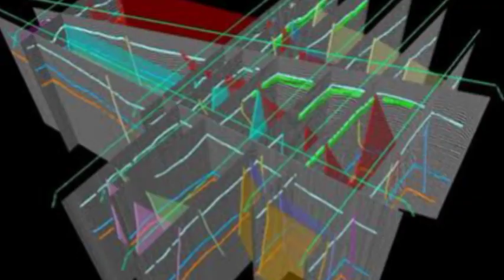MTA Deniz Araştırma Maden Arama Faaliyetleri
DENİZ ARAŞTIRMALARI

Deniz tabanında yer kabuğu araştırmalarına yönelik jeolojik, jeofizik ve sismik etütler Genel Müdürlüğümüzce 1976 yılından itibaren MTA SİSMİK-1 Araştırma Gemisi ile yürütülmüş olup bu konuda bilgi birikimi ve deneyimi bulunmaktadır. 2003 yılında bu geminin eskimesi nedeniyle İTÜ Denizcilik Fakültesine eğitim amaçlı hibe edilmiştir

Egemenliğimiz altındaki kıyı ve kıta sahanlığımızda bulunan maden ve enerji kaynaklarının aranması ve deprem üreten fayların tespiti amacıyla deniz tabanında aktif tektonik haritaları hazırlamak, sismolojik, sedimantolojik, paleontolojik, jeokimyasal ve jeoteknik incelemeler yapmak ve ilgili haritaları üretmek amacıyla kıyı ve kıyı ötesi alanlarda araştırmalar yapılmaktadır.

Kurumumuz deniz araştırmaları faaliyetlerinde kullanılmak üzere Denizcilik Müsteşarlığı'nın öncülüğünde başlanan "MTA SELEN" araştırma botunun yapımı tamamlanmıştır. Ülkemiz egemenliğinde olan 480.000 km2 kıyı ve kıta sahanlığımızdaki yer altı kaynaklarının ve jeolojik yapının araştırılması amacıyla, stratejik açıdan da önemli olan derin sismik araştırma gemisinin alım çalışmaları devam etmektedir.

  MADEN ARAMALARI

Genel Müdürlüğümüz, kuruluşundan bu yana geçen 76 yıllık süreçte; değişen koşullara, kendisine verilen görevlere bağlı olarak zaman zaman yapılanmasını ve önceliklerini yenileyerek büyük hizmetler yapmıştır. Günümüzde, ülkemizin kamu ve özel sektör tarafından işletilen maden yataklarının hemen hemen hepsinin ilk bulunuşlarında ya da rezervlerinin geliştirilmesinde Genel Müdürlüğümüzün katkıları vardır. Demir-çelik, ferrokrom, bakır, alüminyum, krom, bor ürünleri, seramik, cam, çimento gibi madenlere dayalı sanayilerin ülkemizde kurulması ve geliştirilmesi, Genel Müdürlüğümüzün önceki yıllarda bulduğu maden yatakları ve ürettiği maden jeolojisi verileri sayesinde mümkün olmuştur.

MTA’nın Madencilik konusundaki faaliyetlerini; Maden aramalarına dayanak teşkil eden alt yapı bilgilerinin hazırlanması, Maden yataklarının keşfini amaçlayan arama projelerinin yürütülmesi ve Bulunan madenlerin değerlendirilmesine yönelik teknolojik araştırmalar olmak üzere üç ana başlık altında toplamak mümkündür.